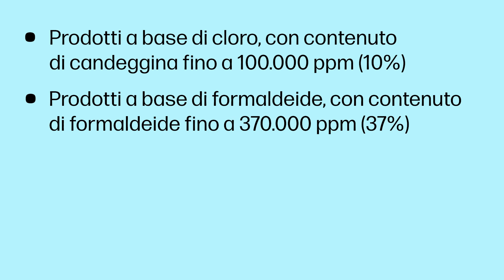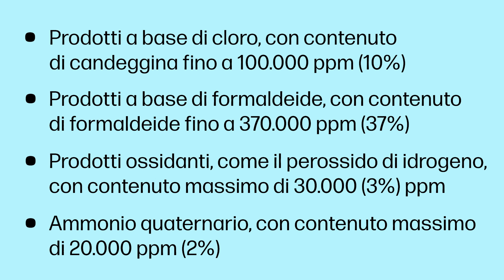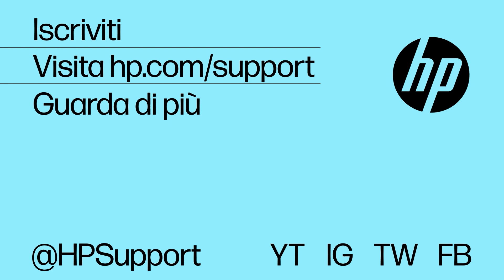Pulizia dei rivestimenti protettivi HP Print User Wellness | Stampanti HP | HP Support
Scoprite come pulire i rivestimenti protettivi HP Print User Wellness sulle stampanti HP PageWide Managed ed Enterprise.